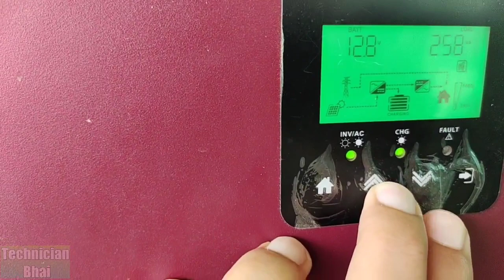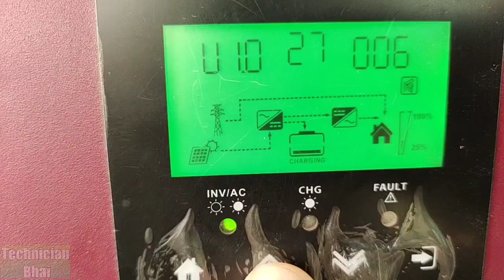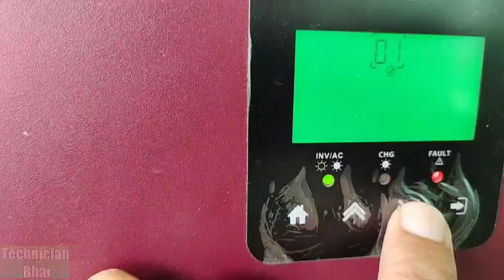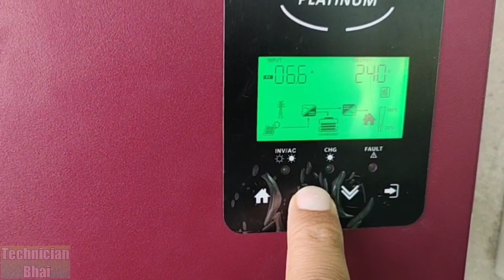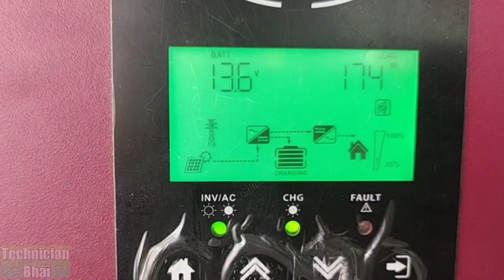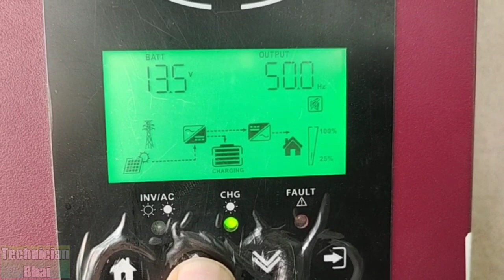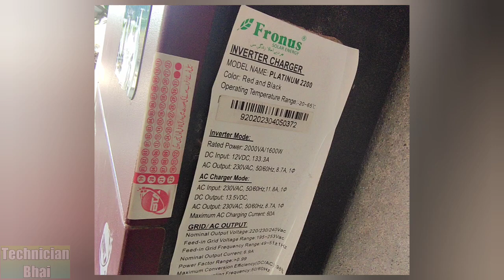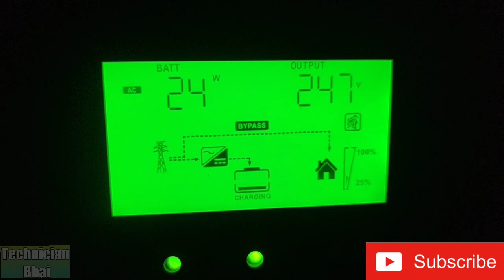Fronus pv2200 and pv3200 software update 006